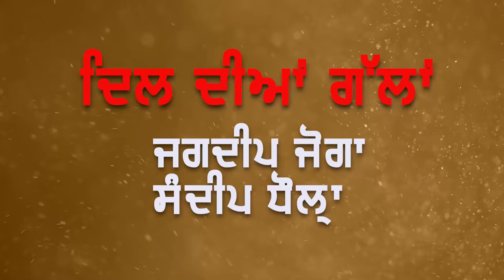SANDEEP DHAULA II THE BIRD LOVER II INTERVIEW II GRAND MEDIA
Grand Media presents the exclusive interview "life of birds" by Sandeep Dhaula.

Artist- Sandeep Dhaula
Host- Jagdeep Joga
Editor : Chetan Tiwari
Video : Monu Barnala
Presentations :  Grand Media
Special Thanks : Hardeep Dhaula / Premjeet